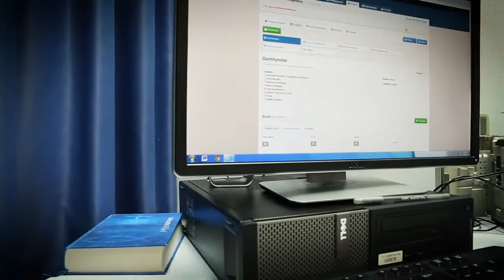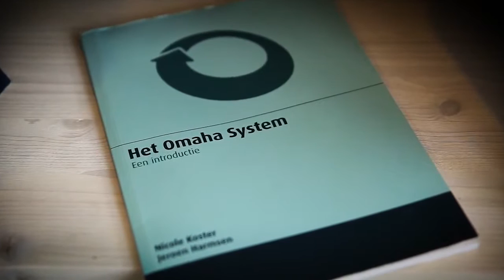Studenten Verpleegkunde van de CHE leren werken met het Elektronisch Client Dossier